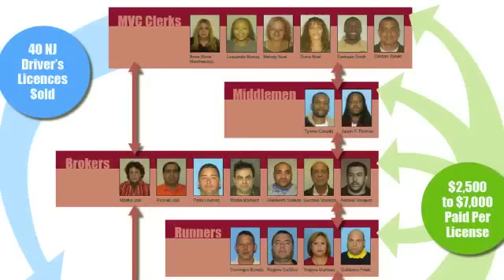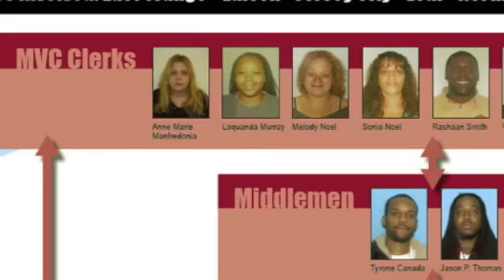Criminal rings - NJ driver's licenses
Attorney General Paula Dow announces indictments charging 40 people, including six former MVC clerks, with participating in criminal rings that illegally sold digital driver's licenses to unauthorized persons at five motor vehicle agencies.